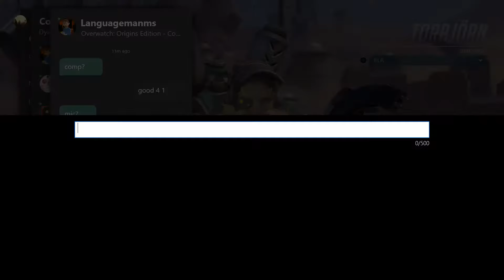Duo LanguageP1tar Defeat at Anubis (04-20 S)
Dyaus P1tar as Bastion and Torbjorn.